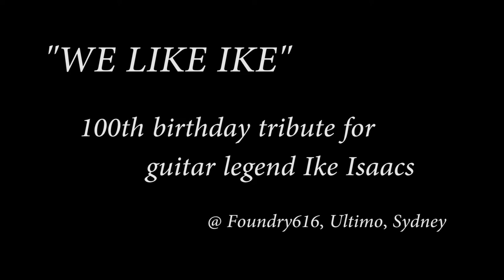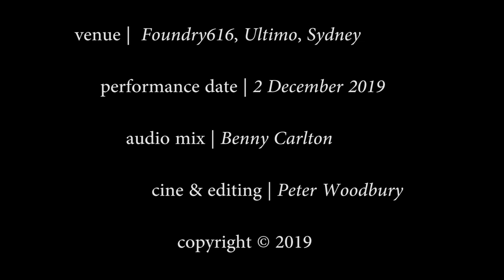Extemporisation for Ike @ WE LIKE IKE 100th birthday tribute performance, with Mark Isaacs (piano)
WE LIKE IKE was a homage to guitar legend Ike Isaacs (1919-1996) on 100th anniversary of his birth, with a performance featuring Ike's nephew Mark Isaacs (piano), Sandie White (vocals), Carl Dewhurst & Dave Smith (guitars) and Brendan Clarke (upright bass).

Venue - Foundry616, Ultimo, Sydney
Performance date - 2 December 2019
Audio mix - Benny Carlton
Cine & editing - Peter Woodbury

You can CLICK the "i" icon in the top right corner for direct links to the 1st & 2nd sets